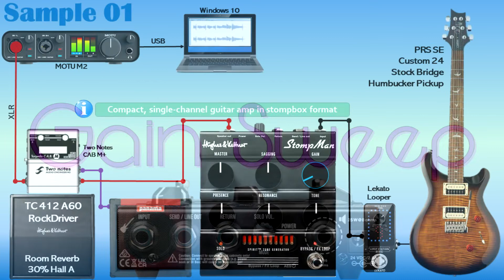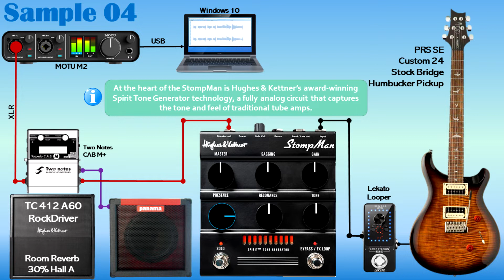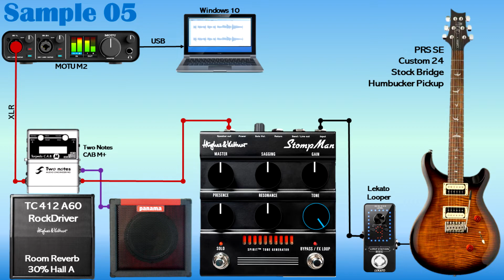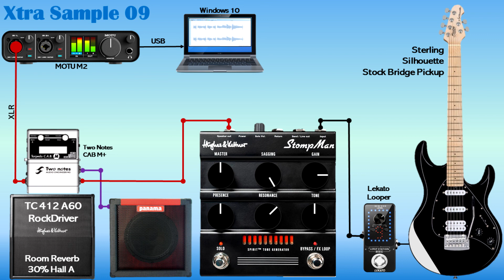Hughes & Kettner StompMan Demo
I give multiple sound samples using the Hughes & Kettner StompMan.

00:10 Gain Sweep Sample 01
00:27 Gain Sweep Sample 02
00:43 Gain Sweep Sample 03
01:00 Gain Sweep Sample 04
01:16 Gain Sweep Sample 05

01:35 Sagging Sweep Sample 01
01:54 Sagging Sweep Sample 02
02:14 Sagging Sweep Sample 03

02:36 Presence Sweep Sample 01
02:41 Presence Sweep Sample 02
02:45 Presence Sweep Sample 03
02:49 Presence Sweep Sample 04
02:53 Presence Sweep Sample 05

03:03 Resonance Sweep Sample 01
03:08 Resonance Sweep Sample 02
03:12 Resonance Sweep Sample 03
03:17 Resonance Sweep Sample 04
03:20 Resonance Sweep Sample 05

03:31 Tone Sweep Sample 01
03:35 Tone Sweep Sample 02
03:40 Tone Sweep Sample 03
03:45 Tone Sweep Sample 04
03:48 Tone Sweep Sample 05

03:49 Extra Tone Sample 01
04:28 Extra Tone Sample 02
04:51 Extra Tone Sample 03
05:24 Extra Tone Sample 04
05:52 Extra Tone Sample 05
06:13 Extra Tone Sample 06
06:41 Extra Tone Sample 07
06:52 Extra Tone Sample 08
07:09 Extra Tone Sample 09